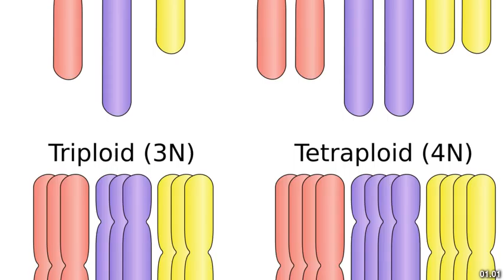Best places to visit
Best places to visit - Shuangyang (China) Best places to visit - Slideshows from all over the world - City trips, nature pictures, etc.